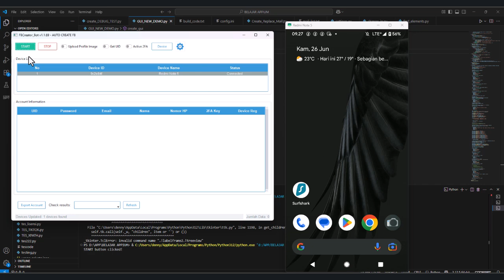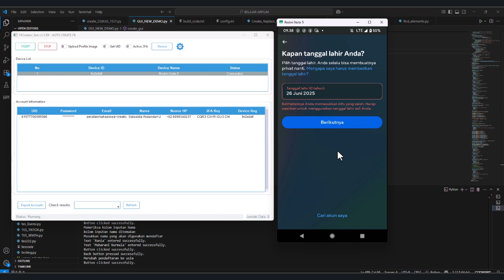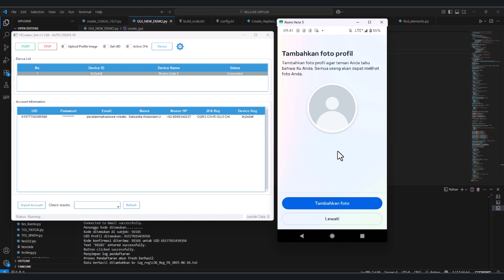FBCreator BOT Update v1.1.69 Auto Create Facebook + enable 2FA , Facebook Creation 2025, BOT REG FB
FBCreator_BOT V2 Preview - Auto Create Account with Real Device, Auto Create Facebook 26 JUNE 2025

Feature :

✅ REPLACE MAIL. ( 1 GMAIL UNTUK CREATE BERKALI KALI)

✅ AUTO CREATE ACCOUNT FRESH
  ✳️ AUTO CHANGE IP
  ✳️ GENERATE NAMA UNIK
  ✳️ GENERATE PHONE NUMBER PROVIDER INDO
  ✳️ GENERATE MAIL FOR REG BY PREFIX
  ✳️ RANDOM PASSWORD / SINGLE PASSWORD
  ✳️ AUTO GET CODE FROM MAIL

✅ AUTO ISI FOTO PROFIL

✅ AUTO BACKUP DATA BY DATE
  ✳️ BACKUP TXT BY DATE REGISTRATION
  ⌛️ BACKUP SQL FOR DATABASE
  ✳️ EXPORT CSV FOR MANAGE
  ✳️ EASY EXPORT FOR MAXCARE, MAXSYSTEMCARE, MAXPHONEFARM

✅ AUTO ADD FRIEND BY UID
✅ AUTO ADD FRIEND SUGESTED

✅ SINGLE MAIL MASTER. ( 1 EMAIL UNTUK RATUSAN - RIBUAN AKUN)
✅ EMAIL TETAP BISA DI AKSES ASAL TIDAK DIBANNED
✅ MULTY THREAD PROCESS (BANYAK HP BERSAMAAN)

ADDITIONAL FEATURE / FITUR TAMBAHAN OPSIONAL

🆗 ACTIVE 2FA
🆗 TOOLS GET SECURITY CODE (AMBIL KODE KEAMANAN UNTUK AKTIVASI 2FA MANUAL)
🆗 TOOLS GET RECOVERY CODE (AMBIL KODE RECOVERRY SAAT TIDAK BISA LOGIN DENGAN PASSWORD)
⌛️ ISI DETAIL PROFIL (BIO, EDUCATION, LOCATION, JOB,ETC)
⌛️ CREATE FANSPAGE
⌛️ CREATE INSTAGRAM ACC